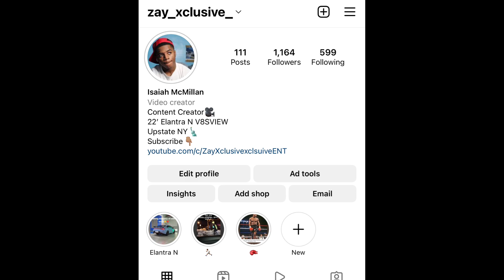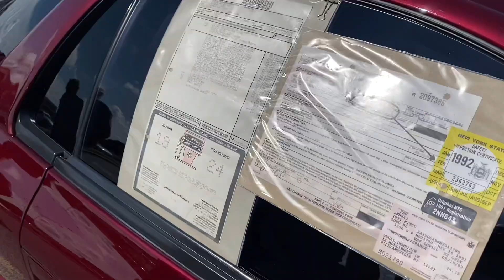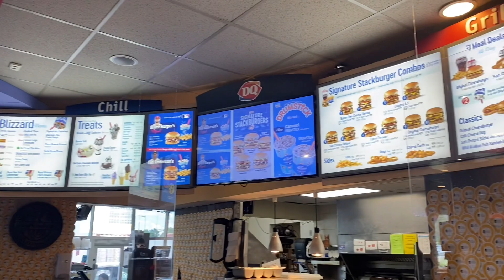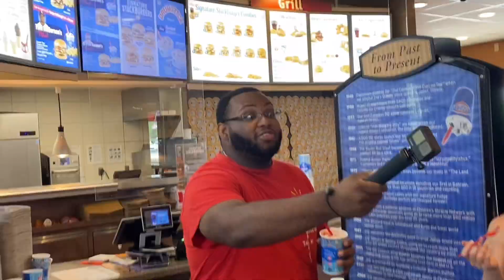Elantra N Gets More Attention Than HELLCAT😳